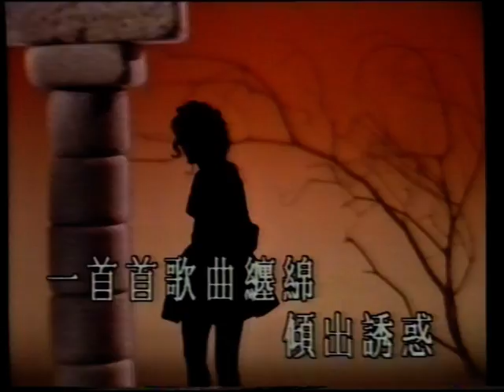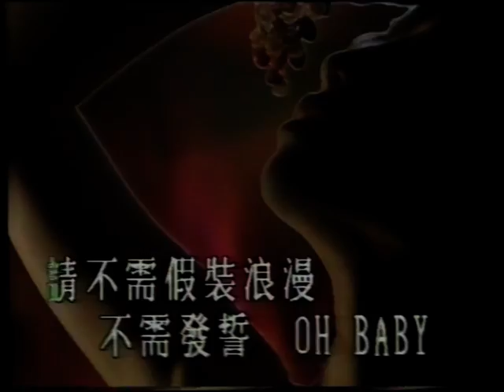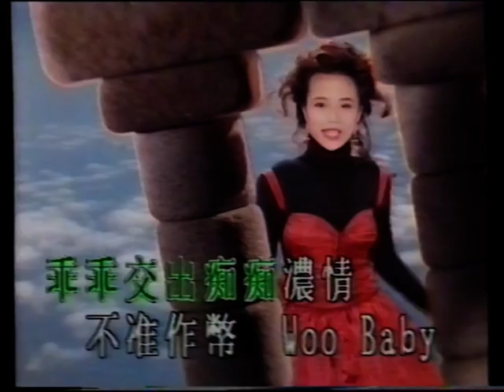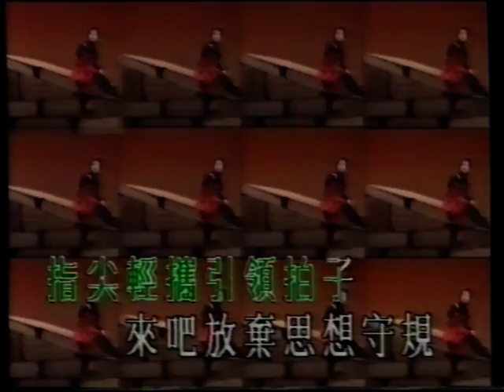來吧西班牙.mpg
《飛圖》卡拉OK TV    讓昨天再見 (粵語)歌集
曲：王利名  詞：唐卓汶  主唱：黃寶欣